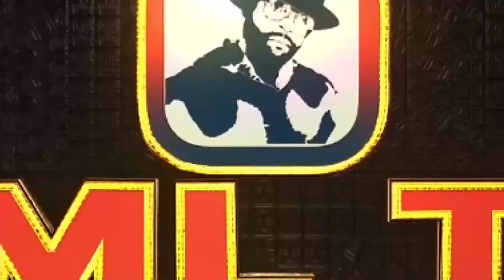KABILA POUR LA 1eme FOIS NA PARLEMENT BOLANDA ANALYSE...